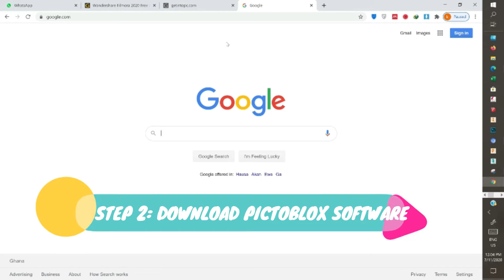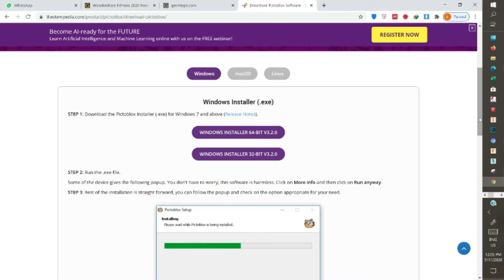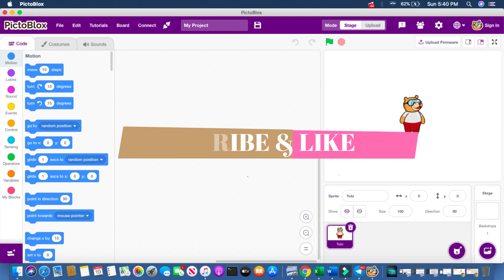HOW TO DOWNLOAD AND INSTALL PICTOBLOX SOFTWARE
This is part of Makersplacegh online coding lessions for children affected by school closure.